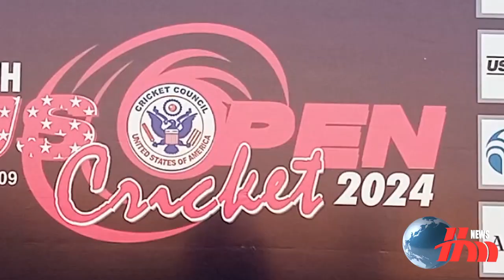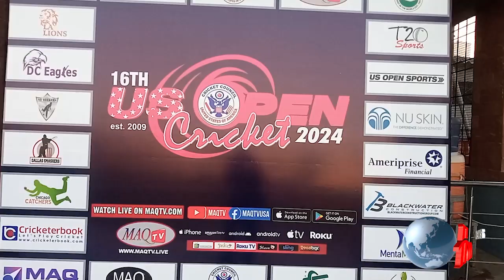"US Open Cricket League 2024 Trials | Huge Turnout of Talented Players!"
Get ready for the biggest cricket event in the USA! The US Open Cricket League 2024 trials attracted a massive turnout of talented players from across the country, all competing for a chance to showcase their skills on one of cricket’s biggest stages in America. Watch as players bring their A-game, hoping to secure a spot in this prestigious league. From fast bowlers to powerful batsmen, this year's trials are packed with incredible talent and fierce competition. Who will make the cut?